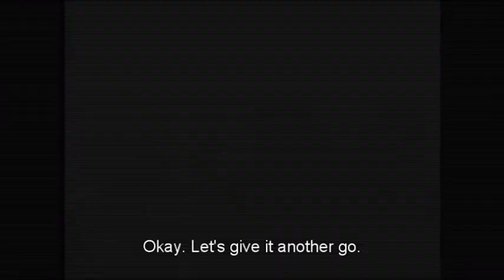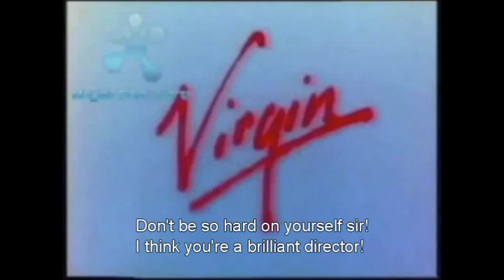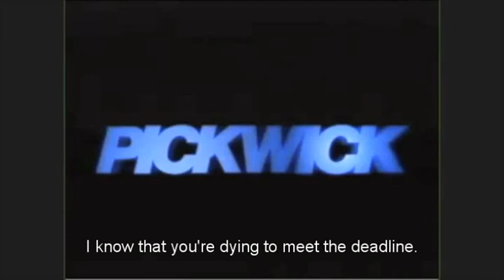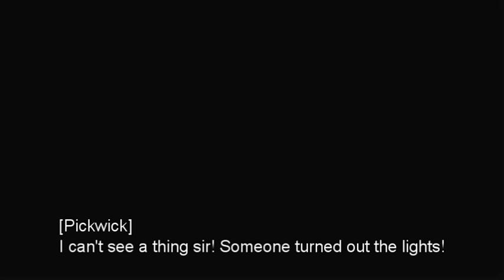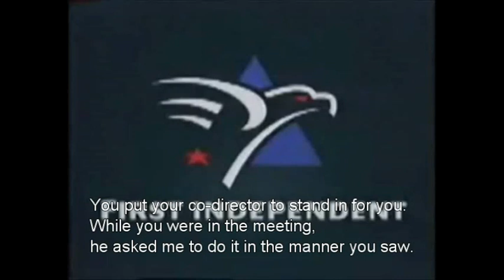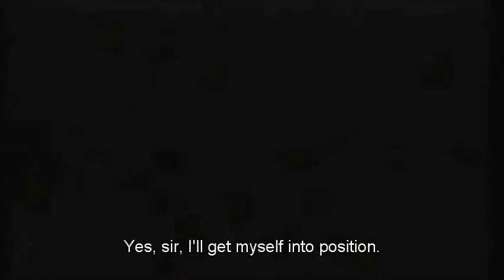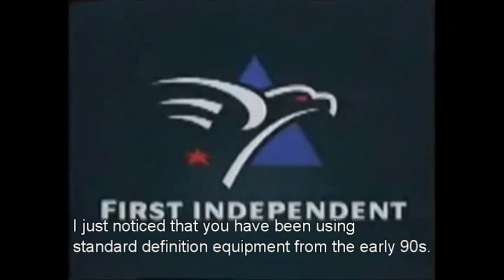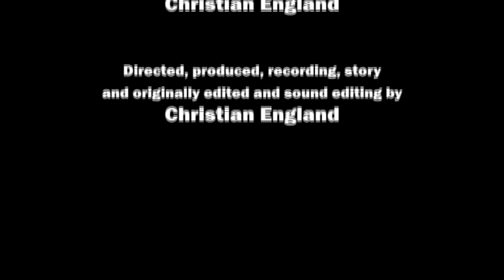Level Infinitum's Talk To The Logos [For the Hearing Impaired]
Here is a compilation of the old eight Talk to the video Logos that I started in 2008.  A trip down memory lane for those who would like to remember when I started out doing them.